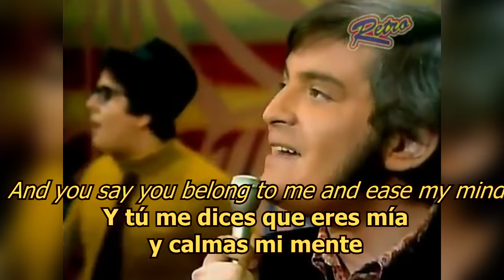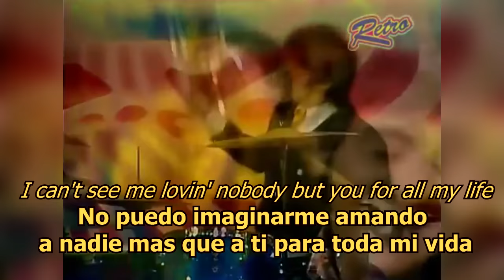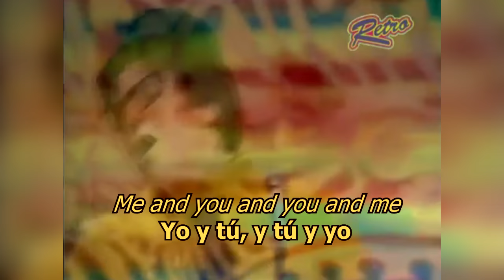Happy together - The turtles (LYRICS/LETRA) (Español)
If you liked this song, I invite you to listen other retro songs with english/españoltranscription on it.